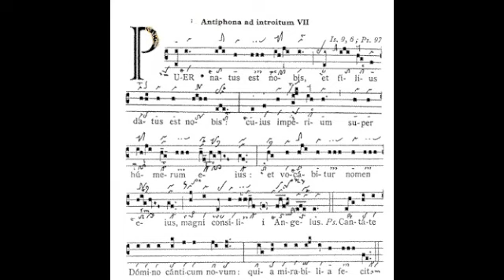Puer Natus Est Nobis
Puer Natus Est Nobis - Introit for Christmas Day

Sung by Sharon Lyons
Recorded in St Mary's Pro Cathedral, Dublin

Following the incredible success of 'Sacrifice' for History Channel's The Vikings, Sharon releases her debut EP offering a taste of Christmas from ancient Chant through Celtic to Contemporary.  Simply Christmas can be previewed and purchased at the following links:

Latin text and English translation:

Puer natus est nobis et filius datus est nobis: cuius imperium super humerium eius:
et vocabitur nomen eius magni consilii Angelus.
Cantate Domino canticum novum quia mirabilia fecit.

A child is born to us and a Song is given to us:
Whose government is upon His shoulder:
and His Name shall be called, the Angel of Great Counsel

Sing ye to the Lord a new song for he has done wonderful things.